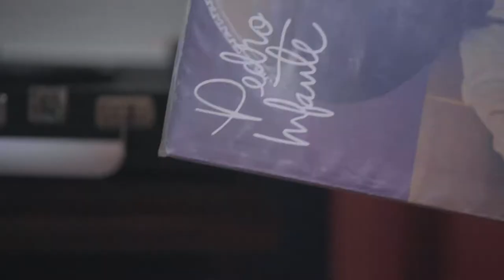Erika Lopez | The Art of Pride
Erika Lopez is a proud queer Chicana from one of Houston’s oldest Hispanic neighborhoods. She loves filming, getting her hands dirty, and, most of all, combining her queerness with her Chicanx culture through the art she showcases in her online clothing store PorVida, which translates from Spanish as “For Life.”

Directed by:
Frank Hernandez and Jay Clarke

Produced by:
Alex Rosa and Lourdes Zavaleta